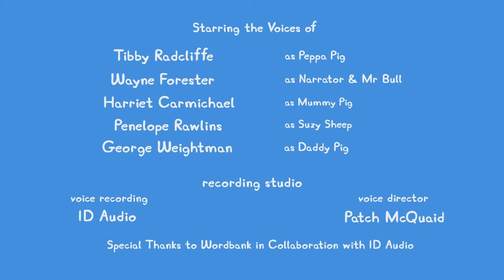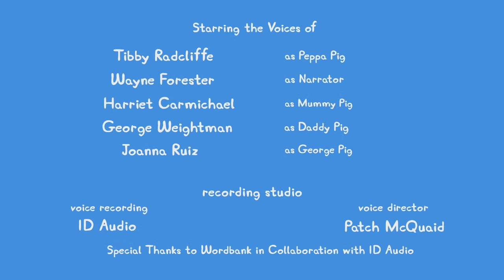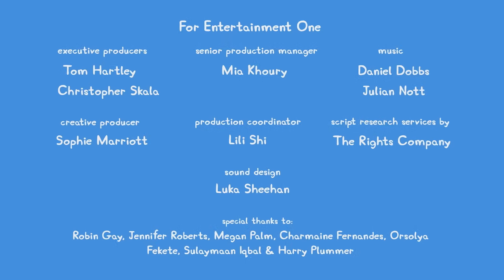🔴 ALL NEW Peppa Pig Tales LIVE 24/7 🐷 NEW Peppa Tales Episodes Livestream!